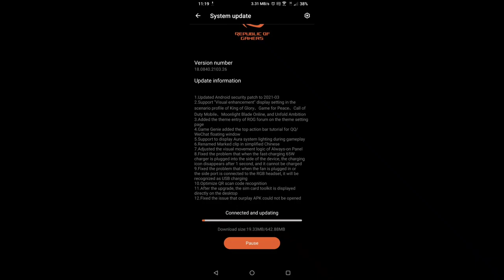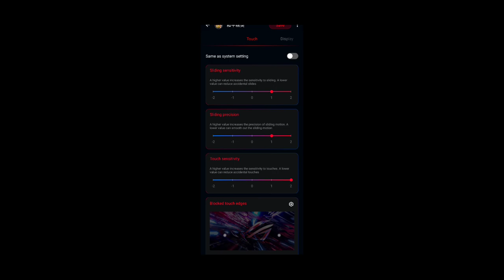ROG PHONE 5 NEW UPDATE 90 FPS ON PUBG CHINA / 90 FPS TEST ON ROG PHONE 5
This video I make for those request this video .

1 Like = 1 ♥️
2 Like = 2 ♥️

Help me together to build this channel 🔥

Sever   | Asia
Recording | Rog 5 internal recording
Editing | Kinemaster apps
Headphones | Rog STRIX go 2.4